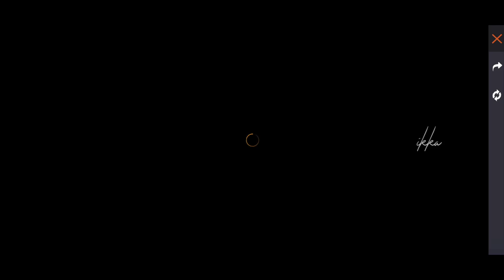UNLIMITED MAGIC CUBE കിട്ടി 🤯 പുതിയ BUG 😳 REDEEM ചെയ്യൂ 🔥 GARENA- ക്ക് വട്ടായി 🤯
ചപ്പാത്തി നഹി... ചോർ.. ചോർ 😂😂👇🏻👇🏻

COMEDY UPDATES 😂😂👇🏻👇🏻👇🏻

INSTAGRAM LINK👇🏻👇🏻👇🏻FOLLOW ❤️